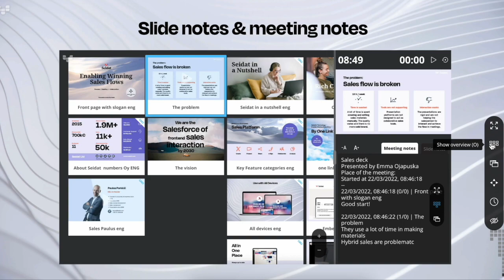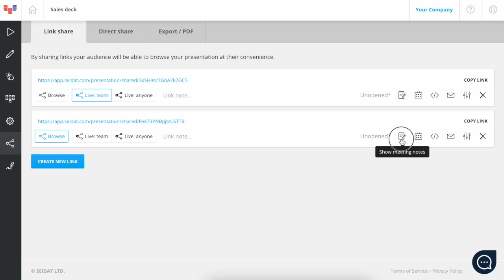Meeting notes and slide notes in Seidat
How to read slide notes, and write meeting notes while presenting with Seidat